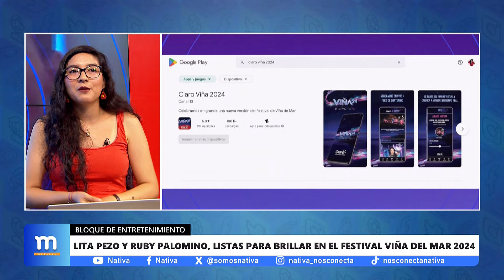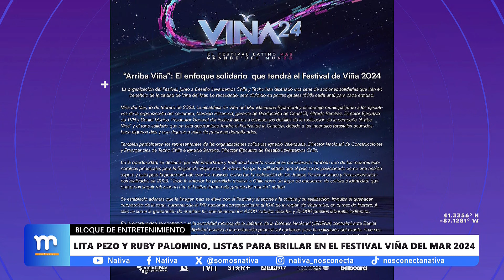🎶 Lita Pezo y Ruby Palomino en Viña del Mar | Ganadores premios BAFTA 2024 | FAE Lima 2024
🎶 ✨ Amigooos, poco a poco iré retomando el ritmo, por el momento comparto mi bloque en 'Las Mañanas, con Carlos Cornejo', donde pude comentar sobre los ganadores de los premios Bafta 2024, lo que se viene para FaeLima y el Festival de ViñaDelMar, donde Lita Pezo y Ruby Palomino nos representarán. ¡Vamos, Perú!

¡GRACIAS! ❤️  ❤️

0:25 Ganadores Bafta 2024
3:13 FAE Lima 2024
5:22 Lita Pezo y Ruby Palomino en Viña del Mar